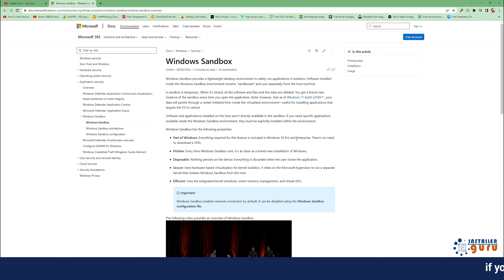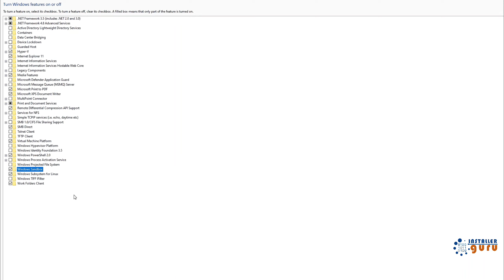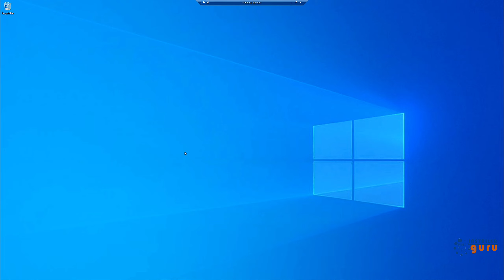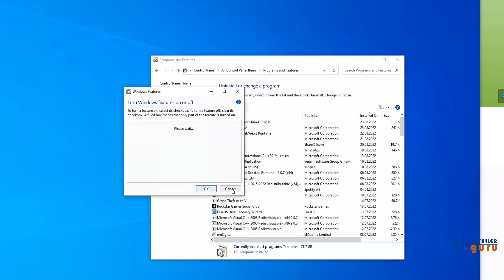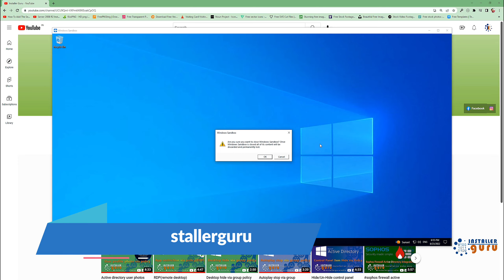Windows Sandbox, your testing PC🖥️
In this video, we are going to demonstrate how to enable Windows sandbox for a free virtual PC on which you can test your software before doing it in your main OS.

🌟 Let's Empower Your Tech Journey - Together!